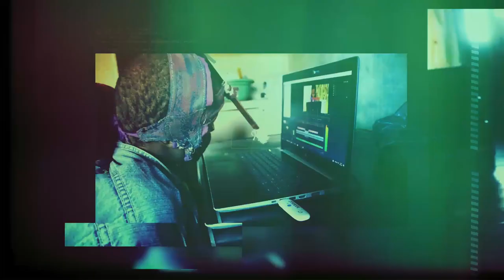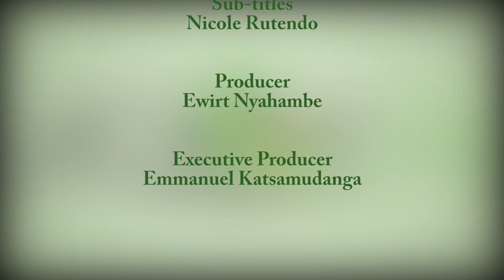Breaking his arm spurred Tamuka to excel in Taekwondo. Proudly Able S4 Ep5 - Sir Tamuka Chimundera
Taekwondo Star